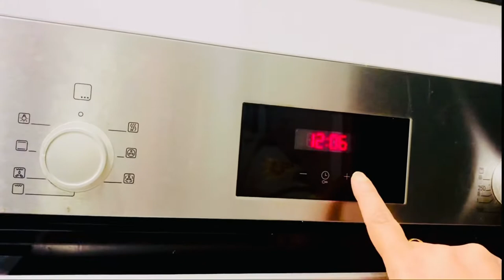Nachos| Guacamole| Telugu vlogs| Telugu vlogs in New Zealand | Food vlog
Nachos and Guacamole recipe telugu lo...

న్యూజీలాండ్  లో తెలుగు vlogs
teluguvlogsfromnewzealande to our new channel - Telugu Kiwi.